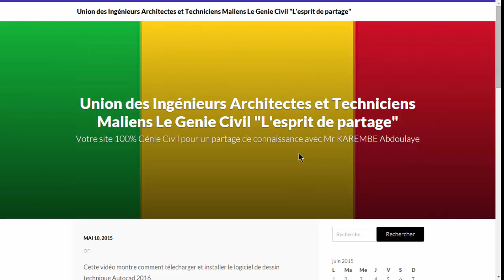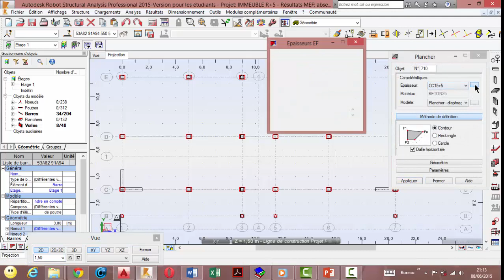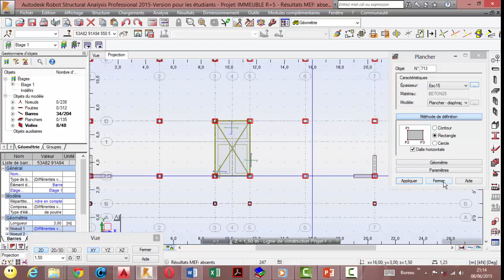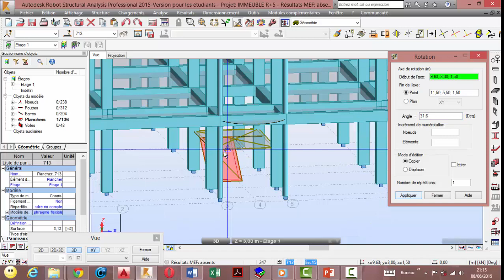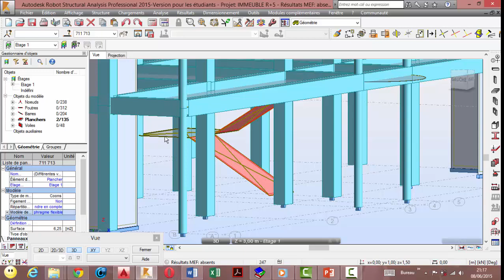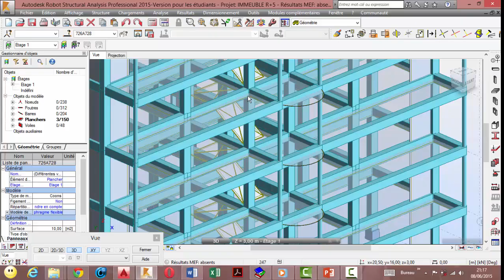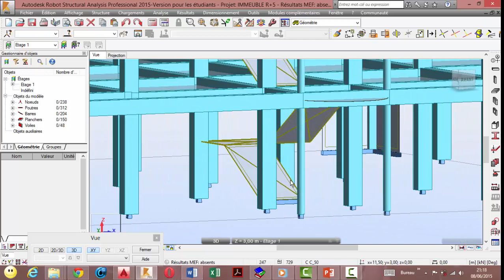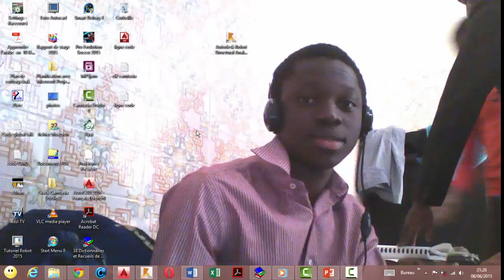Modelisation Projet immeuble R+5 avec Robot Partie4 :Création des escaliers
Salam Aleykoum   cette série de vidéo vous  comment apprendre à utiliser le logiciel de calcul des structures avec le logiciel Robot Structures Analysic (ROBOT BAT).  Voir  les autres parties!!
Et  surtout n'hésitezpas  à me poser des questions  sur des parties que vous n'avez pas compris  et je serai ravi de vous répondre dans la limite de mes connaissances!
Salam Aleykoum